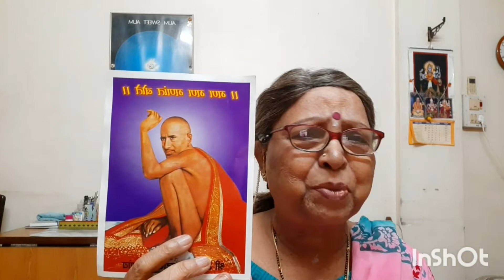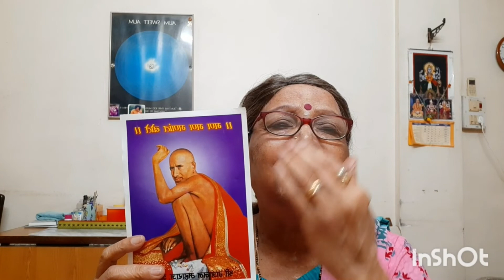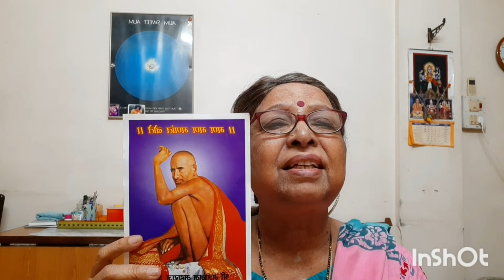Marathi Mangalwar.Shegaviche Gajanan.Mathubharni, Gosavi &Shamakant Katha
Jai Gajanan.Three Miraculous Stories Of Gangabharti Gosavi,Math Ubharni&Shamakant.